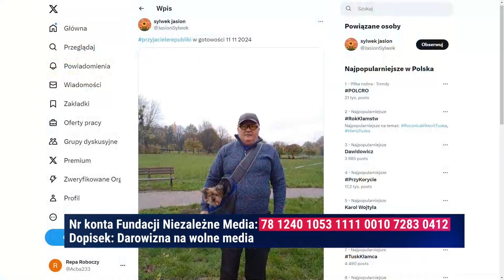Gontarz: jest teraz przyzwolenie na wielką kradzież